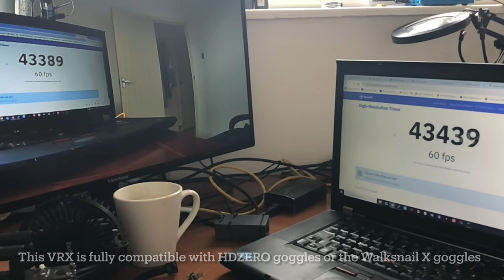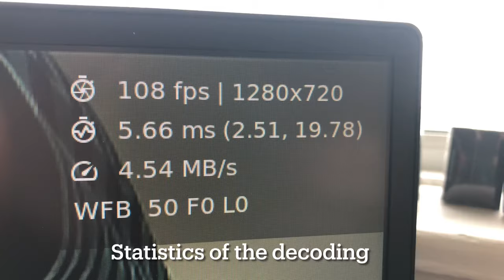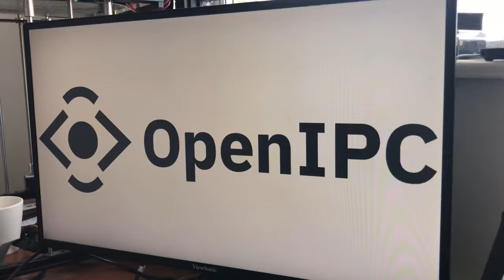Introducing OpenIPC Radxa Zero 3w - World’s Smallest and Lightest 120fps VRX Video Tutorial Part 2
***This is a Work In Progress Project***

This video is the second part of the OpenIPC Radxa tutorial series that explains how to assemble the parts and create the OpenIPC VRX with the new SBC from Radxa, Radxa Zero 3w.

On the second part of the video we are doing a
non-scientific glass-to-glass latency test and then we compare it with the NVR hi3536 VRX that we were previously using.

Finally, the third part of the video is the maiden flight with the FPVue decoder which is a port of VDEC for Radxa Zero 3w and Orange Pi 5. I’m sure everyone would want to see that flight because it’s the first time anyone flew with FPVue. Unfortunately it is very buggy and not recommended for flying.
There’s a new “OpenIPC OSD” that will support full Betaflight/INAV OSD!

The link for the image that is used in this video is

OpenIPC FPV is the cheapest digital FPV system in the world!
Thanks to the WFB-ng link it has some serious long range capabilities.

You will find everything you need to start your own project!🎉

The system supports MAVLINK1 or MAVLINK2 bidirectional telemetry which makes it a complete solution for a quadcopter or fixed wing/VTOL. It also has WFB-ng link preinstalled and this means it has serious long range capabilities.